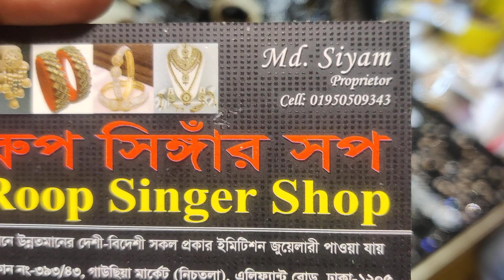new indian minakari chokar collection gausiya market / নিউ মিনাকারি চকার / জয়পুরি চকার /ইনডিয়ান চকার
393/43, gausiya market, graund flor